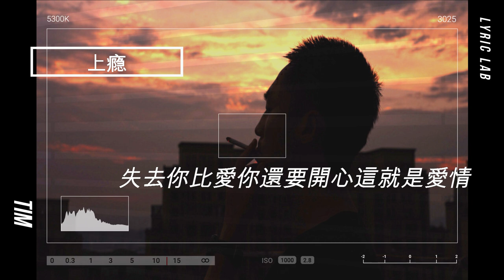上瘾 - Tim(Cover: 光澤)『失去妳比愛妳還要開心，這就是愛情』【動態歌詞】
LYRIC LAB❖

想要什么歌也可以到下方留言：）
原唱：光澤
作詞：許常德
作曲：G.Z光澤

最難的是快樂都苦了
我們還是執著在深刻
愛情很像智者迷路了
有好多轉折
最傷的是有了不捨
於是沒個結果都哭了
我們在乎什麼 我們相信什麼
不要什麼
為什麼我們相遇我們墜落
瞬間就點燃永恆花火
相信你永遠會愛我一個
我好快樂
也許愛情就是讓心沒一刻安心
又易讓不知足的人上癮
於是我變成你要的毒品
掉進了貪心
最真的是緣分都斷了
還是無法忘了那首歌
一直都唱不合的飢渴
那都是情歌
最美的是放手之後
你並未失去我我也是
我們都在地球 用全新的角色
繼續奮鬥
從今後我們分手我們堅守
我們不會只一種結果
我們在關係裡慢慢變了這很寂寞
你永遠是我心中最麻煩的天真
不曾在愛裡有過安穩
失去你比愛你還要開心這就是愛情